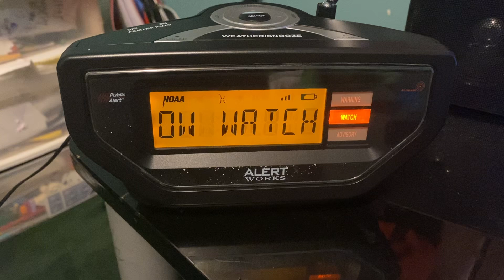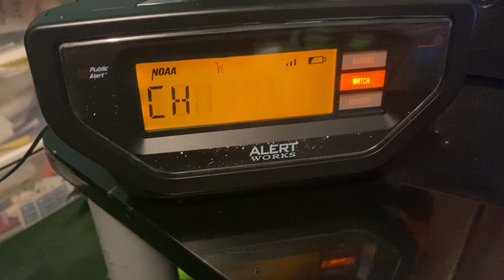Snow Squall Watch???